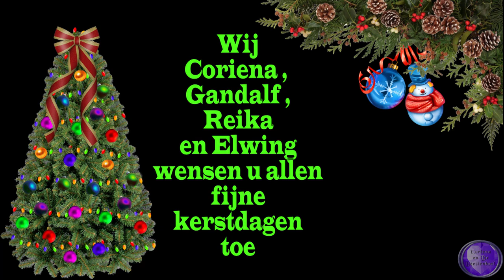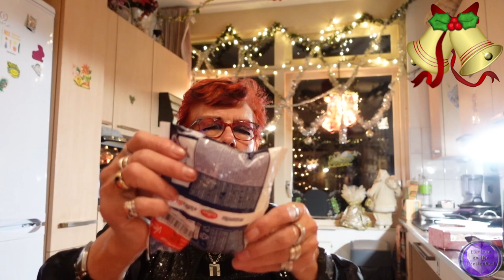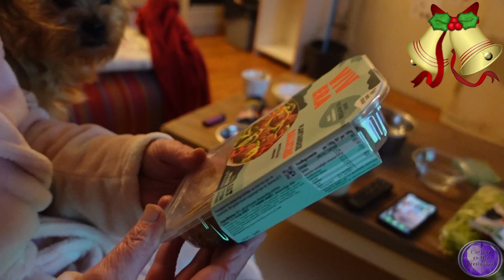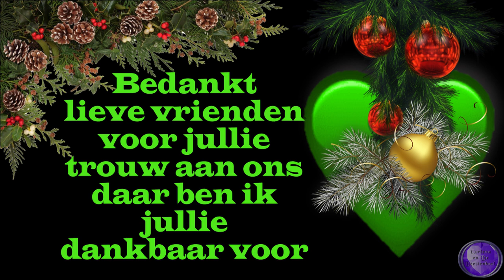zon 18 dec 4de adventzondag Naar Marianne 2 Tassen to good to go En naar Jose #1674